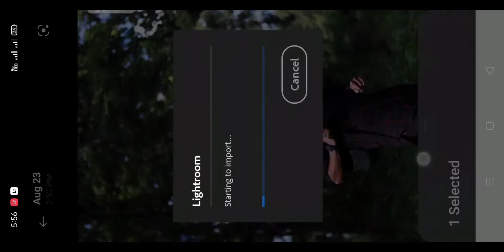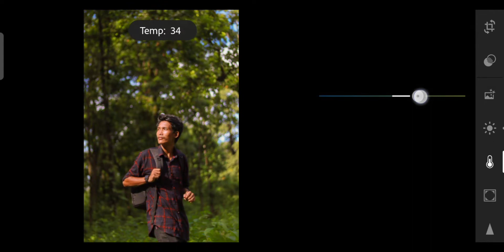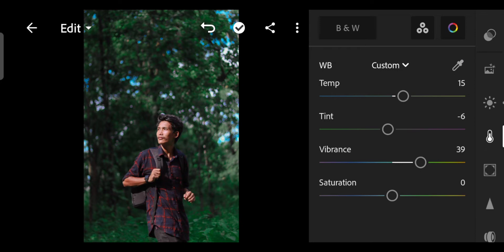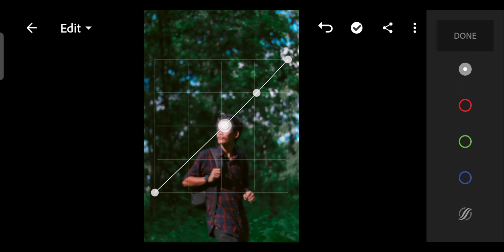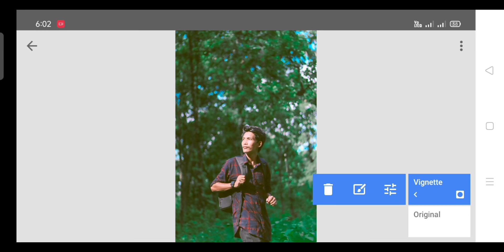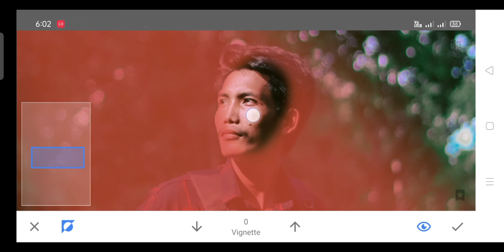Create Realstic Sun Rays in Mobile | RPZ Edit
Create Realistic Sun Rays in Mobile | RPZ Edit

RPZ:- Ronaldu Photography Zone

LIGHTROOM
Snapseed

🔹 Photoshoot Camera names:👇🏻
Canon 200d mark ii
🔹EF lens name:👇🏻
Canon 50mm lens f1.8 prime